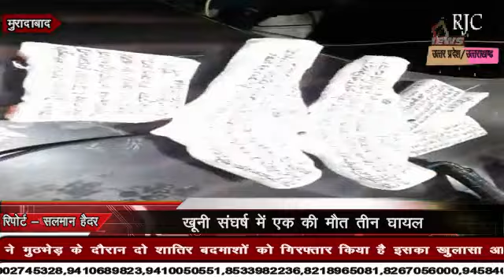मुरादाबाद : मुठभेड़ के दौरान दो शातिर बदमाशों को किया गिरफ्तार